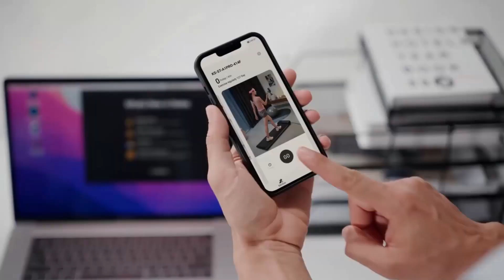WalkingPad - Grind Workshop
The WalkingPad foldable treadmill is the perfect addition to your office or home gym. It's slick design makes it easy to store and set up in spaces with limited room.